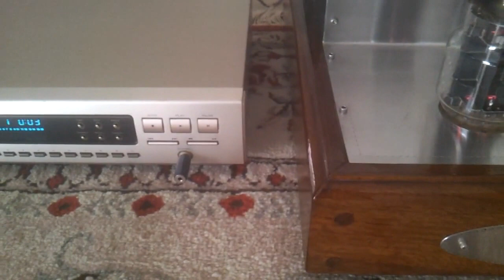Tube Amp 6c33c Test - Demo 2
Tube Amp 6c33c

Violin's Rhythms (Original Mix)